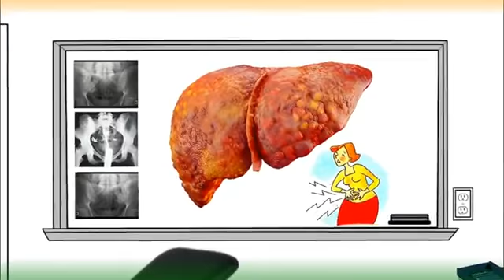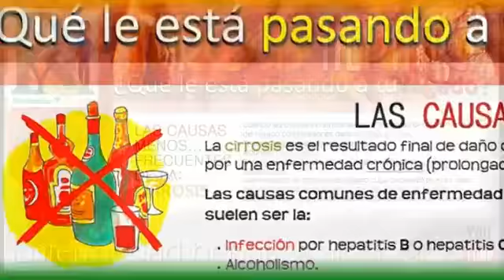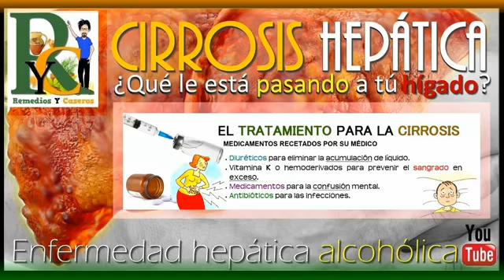Síntomas De La Cirrosis Hepática Síntomas Del Cáncer De Hígado Enfermedad Hepática Alcohólica